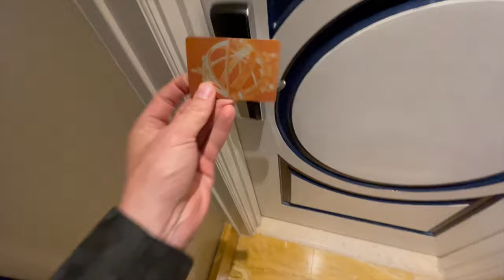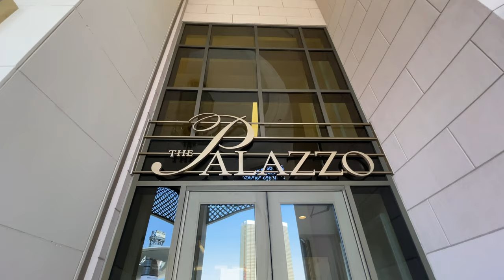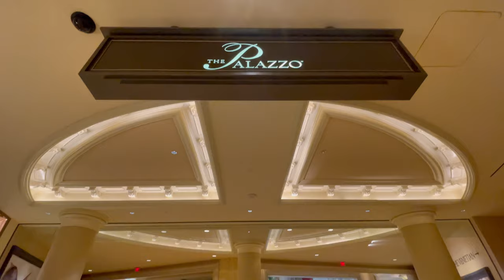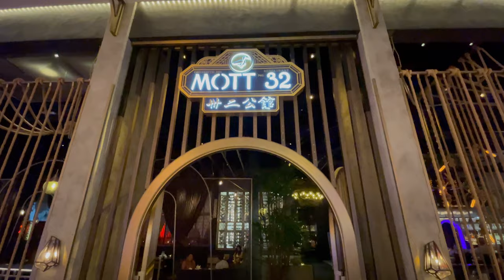HARDEST Decision in Las Vegas: The Venetian or The Palazzo?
Tour of My Luxury King Suite at Palazzo Las Vegas (Premium Pool View - Floor 49 of 50)

Other Vegas Hotel Videos 🎦